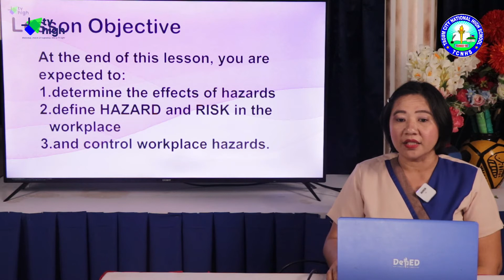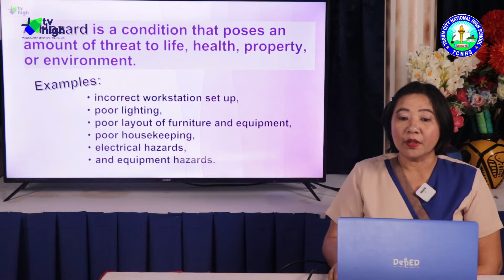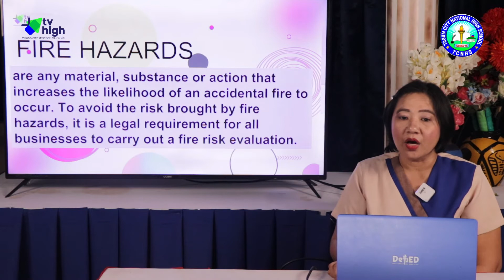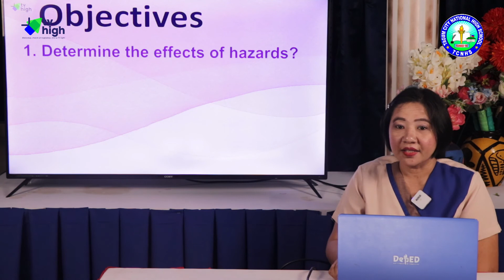TLE 7 - (Quarter 2 Module 6 Lesson 6) - Hazard Identification Risk Assessment and Control Measures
A Teleradyo episode based on the SLM in TLE 7 Quarter 2 Module 6 Lesson 6 entitled "Hazard Identification Risk Assessment and Control Measures"